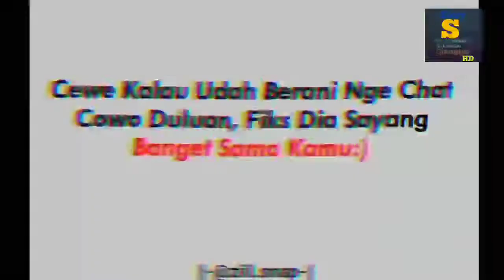STORY WA TERBARU 2021 || CEWEK KALO UDAH BERANI BGE CHAT COWOK DULUAN, FIKS DIA...